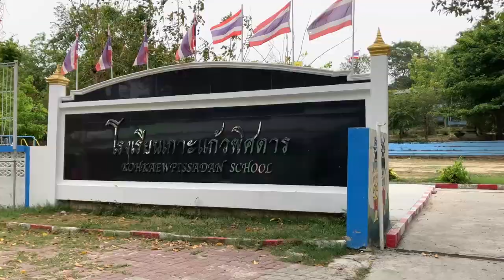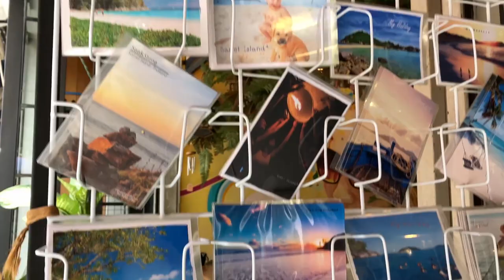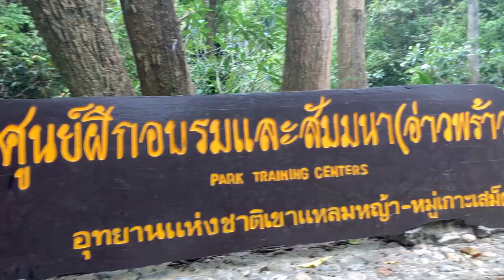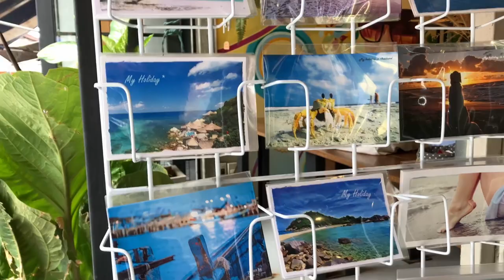เทียวเกาะเสม็ด อัพเดท ล่าสุด ลองมาดูว่าตอนนี้เกาะเสม็ดเป็นใงบ้าง ไปเที่ยวทะเลหน้าร้อนนอนเกาะ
แบกเป้เทียวคลิปนี้ จะพาไปเทียวเกาะเสม็ด หลังจากเงียบเหงาไปนานจะมาดูว่ายังมีคนมาท่องเทียวเยยอะเหมือนเมื่อก่อนรึเปล่า ถ้าชื่นชอบก็อย่าลืม กดติดตาม กดถูกใจ กดแชร์ คลิปนี้เป็นกำลังใจให้ด้วยนะครับ